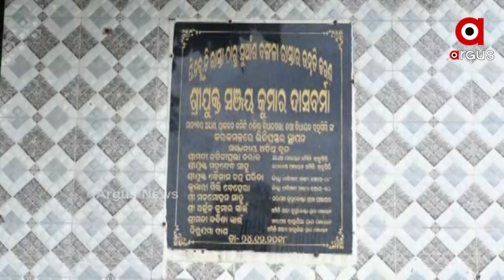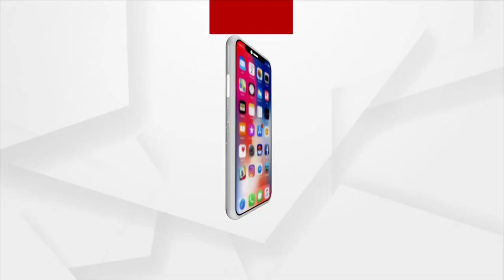ରାସ୍ତା ପାଲଟିଛି ମରଣଯନ୍ତା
ଦିଗହରା ହୋଇଛି ମୁଖ୍ୟମନ୍ତ୍ରୀ ସଡ଼କ ଯୋଜନା । ଠିକାଦର ପୋଶୁଛି ଆର.ଡି. ବିଭାଗ । ଗାଁକୁ ରାସ୍ତା ପାଇଁ ସରକାର କୋଟି କୋଟି ଟଙ୍କା ଖର୍ଚ୍ଚ କରୁଥିବା ବେଳେ ଠିକାଦାର ଓ ବିଭାଗୀୟ ଯନ୍ତ୍ରୀଙ୍କ ମିଲିଭଗତରେ ହେଉଛି ଲୁଟ୍